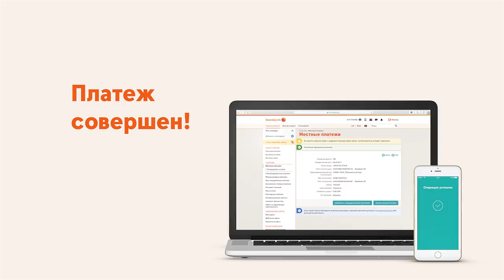Как со Smart-ID совершать платежи в интернет-банке